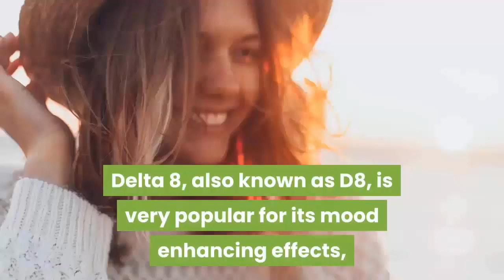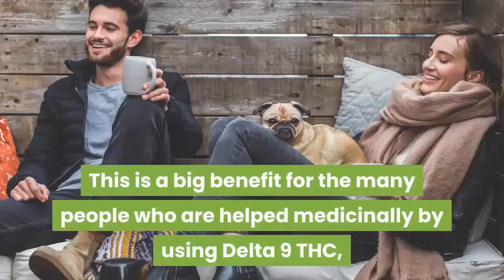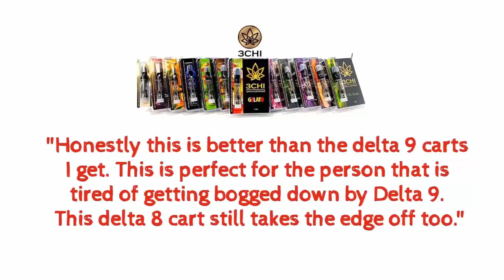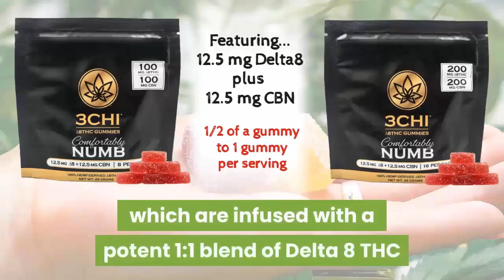3CHI Delta 8 Lancaster at Tanger Outlet 💚 3CHI Delta 8 Near Me Lancaster at Tanger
Visit us for Free Samples 🎁🎁 at our CBD Store in Lancaster at Tanger Outlet!
✔️ 311 Stanley K Tanger Dr. STE 603 Lancaster, PA 17602

3CHI Delta 8 Lancaster at Tanger Outlet   3CHI Delta 8 Near Me Lancaster at Tanger

3CHI Delta 8 Vape Cartridges in Lancaster contain 95% hemp-derived D8THC oil, 5% strain-specific terpenes, and are the most powerful Delta 8 available.

Delta 8 THC typically gives an uplifting feeling with a calming energy.  Best 3CHI Delta 8 Vape Carts Lancaster PA

This is a very pure, very concentrated vape product. It may be harsh on the throat to those who are not accustomed to concentrated cannabinoid products. Additionally, Δ8THC is a harsh cannabinoid. Take small puffs. Do not exceed 3 seconds per puff.

The Delta 8 THC vape cartridge is known to boost mood and promote calm feelings, while simultaneously giving energy and a motivational boost.  3CHI D8 Vape Carts Lancaster PA 💚 3CHI Lancaster PA

What is Delta 8 THC?  Delta-8 THC is a natural compound derived from hemp plants that is very similar to delta 9 THC, which is the compound in marijuana that gets you high.

Because delta 8 is less psychoactive than delta 9, you can take it during the daytime without feeling groggy. It is well known for improving mood, including a clearer head and more energy.

💚We're a local family-owned business and we love helping people in our local community improve their quality of life with the highest quality CBD oil, Delta 8 and other legal hemp-derived cannabinoids. 💚